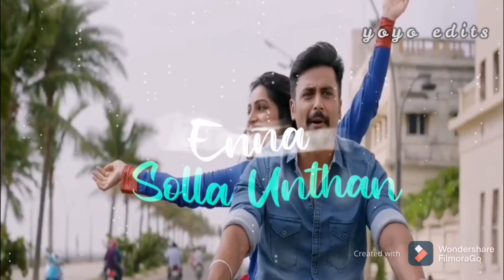💙Suthuthey Suthuthey Boomi💙 | Download link⬇️ | Love Feel whatsapp status song - PAIYAA Movie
1. Love status songs
2. Love failure status songs
3. Feeling status songs
4. Feeling lonely video songs
5. Getthu status video songs
6. Sad status video songs
7. Motivational status video songs
8. Breakup status video songs
9. Album status video songs
10. Friendship status video songs
11. College life status video songs
12. School life status video songs
13. Morning vibes status songs
14. Night vibes status songs
15. Cute love status video Songs
16. Love marriage status video songs
17. Amma - Appa Status video songs
18. Anna - Thangachi status video songs
19. Enjoy life status video songs
20. Male version / female version status songs
21. Old tamil whatsapp status song
22. Remix whatsapp status song
23.Devotional status song
24.Festival whatsapp status song
25.Republic day whatsapp status song